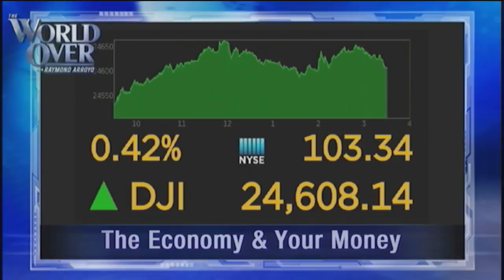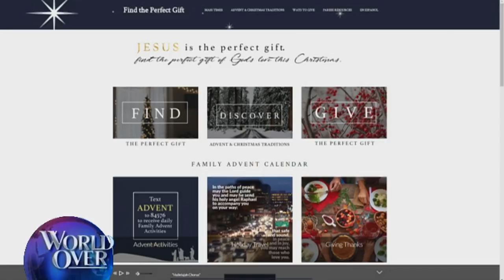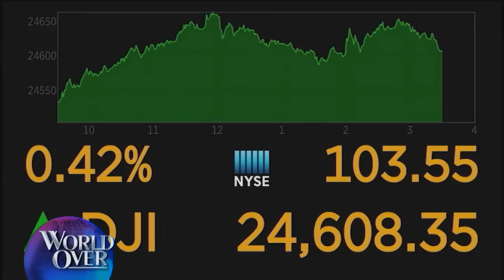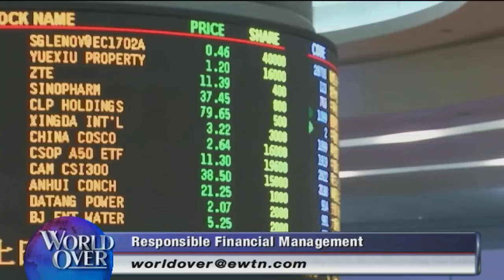World Over - 2017-12-14 - Full Episode with Raymond Arroyo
Headlines, plus: Former RNC Chairman MICHAEL STEELE joins us with analysis of the latest from Washington D.C. Alabama elects a Democrat to the US Senate, the credibility of the Muller investigation takes a new hit, and there are new calls for the president to resign. Will the Trump agenda be derailed?The US economy is humming and a tax bill is promised by Christmas. How will it affect you and YOUR money? Financial expert and founder of Ave Maria Funds GEORGE SCHWARTZ tells us.  Author and movie producer DeVON FRANKLIN will tell us about his animated Christmas hit, THE STAR.